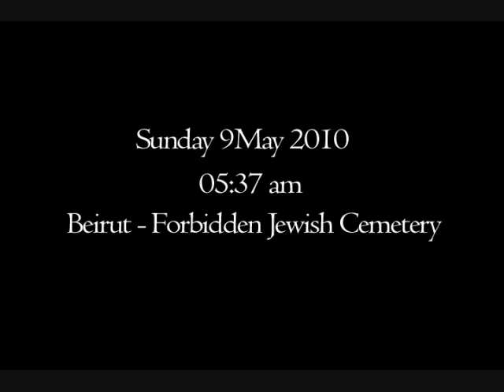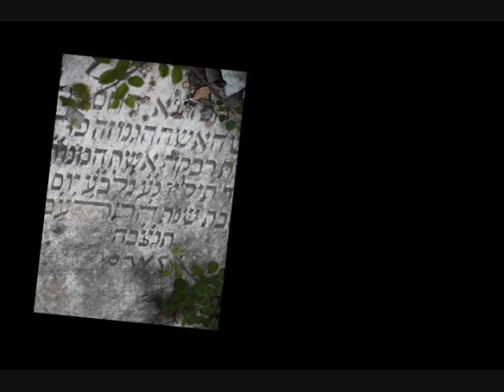Liza & Pablo - Episode one - The Forbidden Jewish Cemetery of Beirut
In this episode Liza and Pablo sneak into the Forbidden Jewish Cemetery in Sodeco - Beirut, once a holey place for the Lebanese Jewish Community, now unfortunately it rests in rebels, The Jewish council of Lebanon headed by the chief rabbi is trying to renovate the cemetery, and revive it as a religious symbol of a sect that was forced out of Lebanon due to what was called a"hostile atmosphere" against the Jews in Lebanon back in mid seventies...